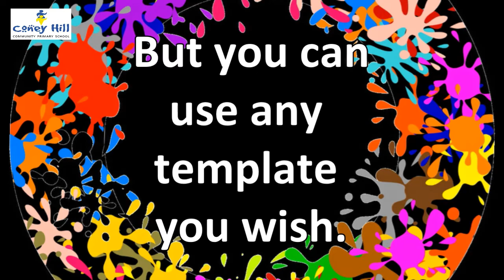Splatter Painting - craft for kids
This is an easy painting technique for literally hundreds of different creations - if it needs painting, you can splatter it! It's great fun for kids - but make sure you protect surfaces and clothes!!! Have fun!